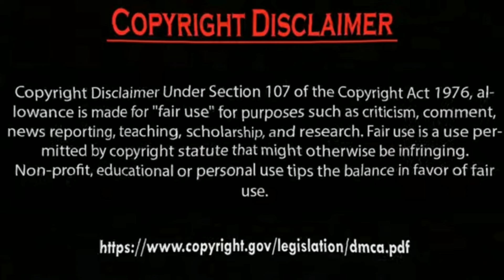Hazal Subaşi vs Yagmur ozturk Comparison 2024.by Usman Creation